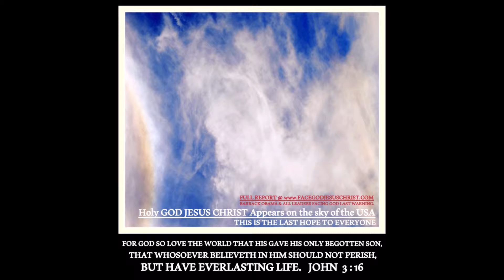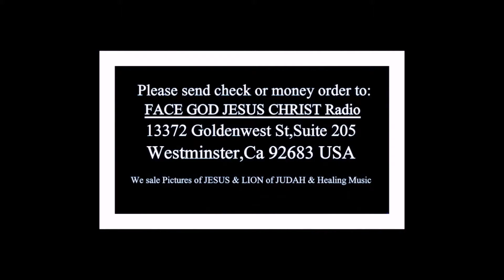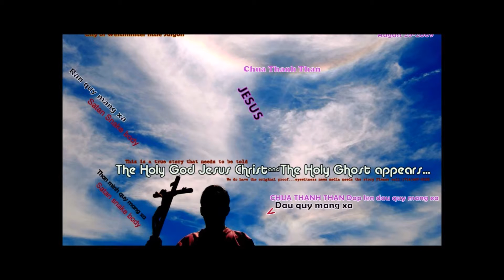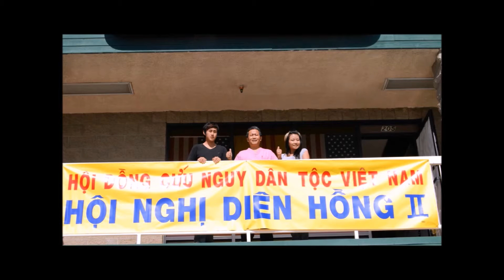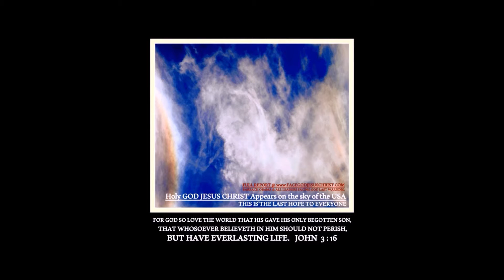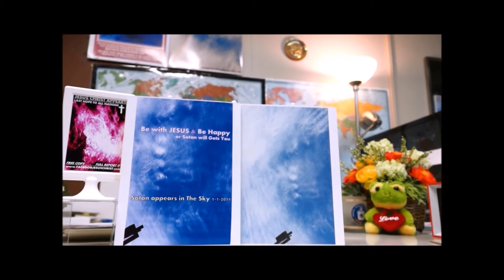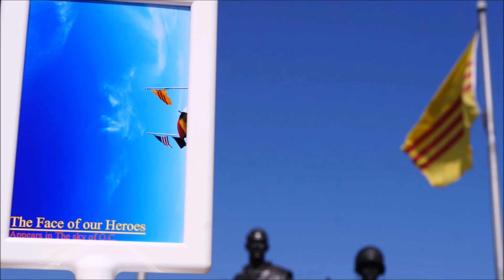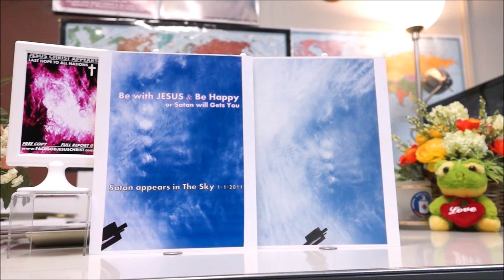BEST DREAM OCT 1 2015